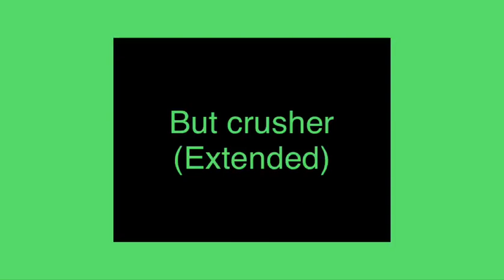Bit crusher (extended)